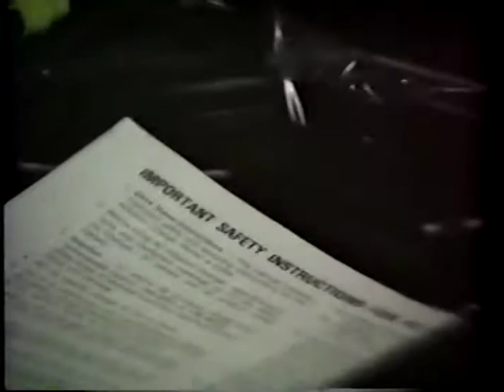Mom's VHS Tape 01 - Part 01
Mom and Dad learning the camera, a visit from Jean & Matthew, and also from Tom & Bonnie.  From around November 1987.